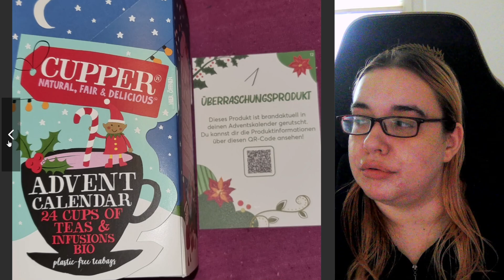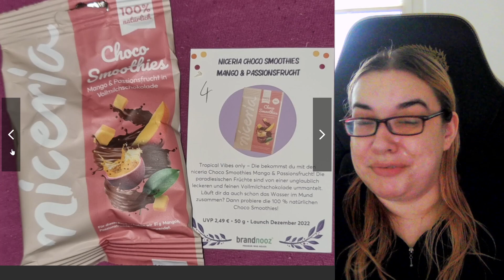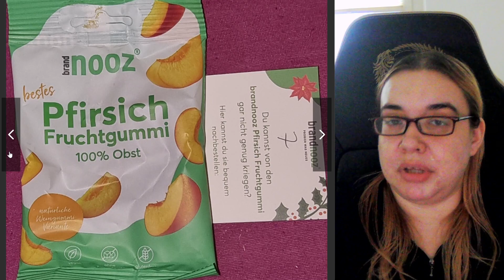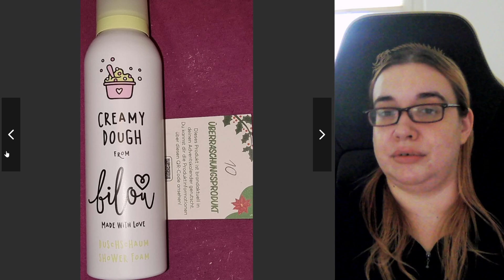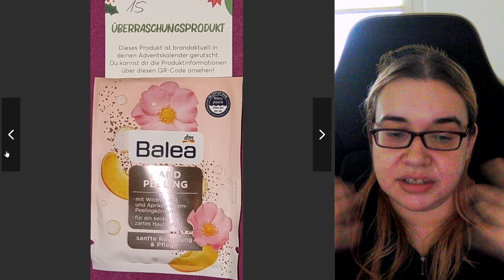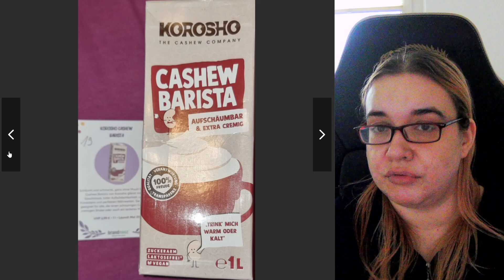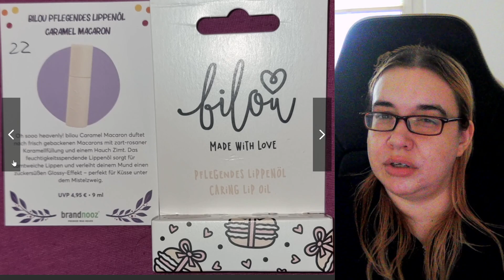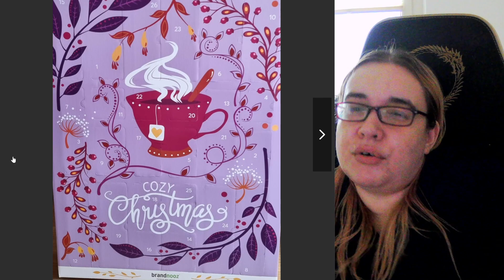Leider Reste von 2022 - Brandnooz "Feel Good" Adventskalender 2023 - Deutsch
Heute zeige ich euch das Unboxing vom Brandnooz "Feel Good" Adventskalender.
Eure Mely

10€ Rabatt (50€ MBW). Ich bekomme ebenfalls 10€ Rabatt (50€ MBW).

CASHBACK